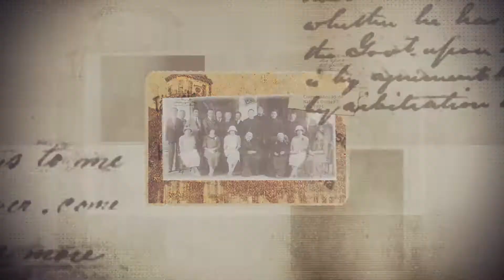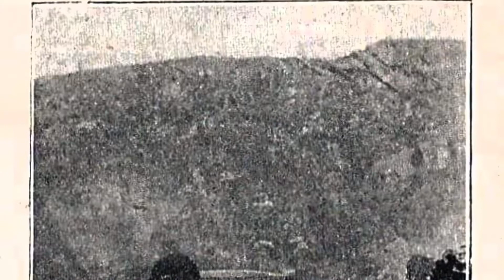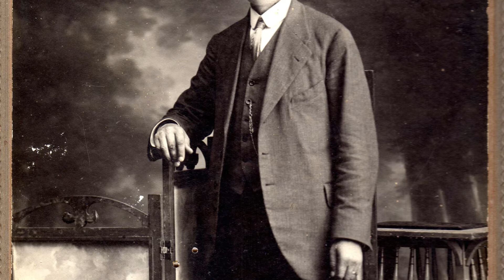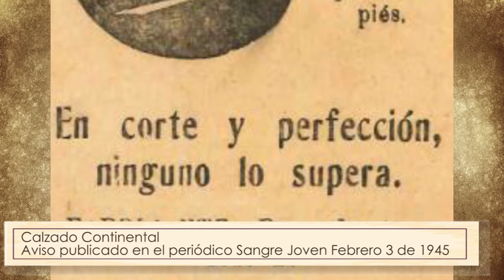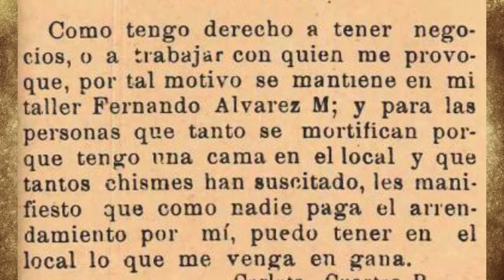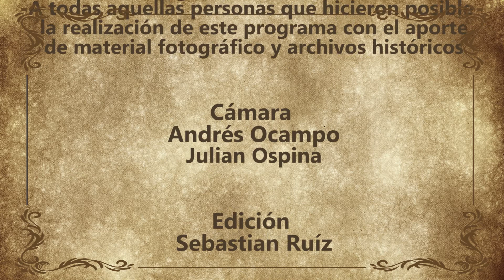TÁMESIS Y SU HISTORIA | PROGRAMA 3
Anécdotas, Crónicas, Personajes